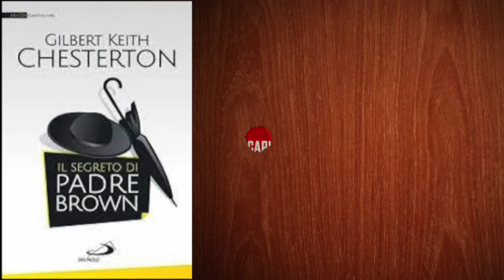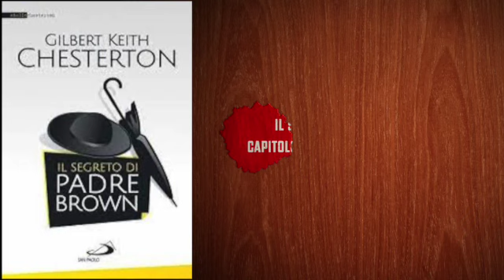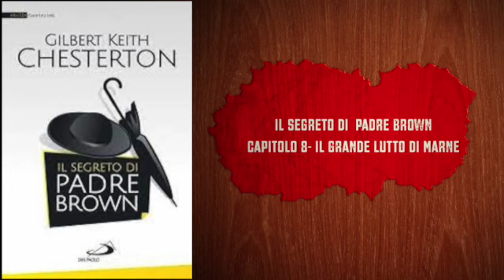Il Segreto di padre Brown - Capitolo 8 - Il grande lutto di Marne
Il segreto di padre Brown è il quarto volume di racconti gialli dello scrittore inglese G.K.Chesterton, composto nel 1927 e facente parte della raccolta di libri che ha come protagonista padre Brown.
Trovi il libro qui